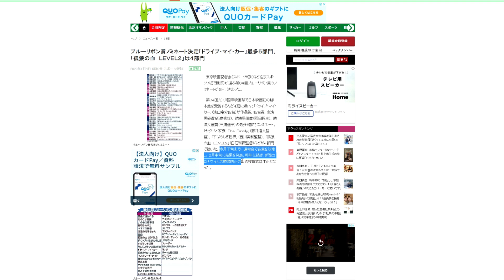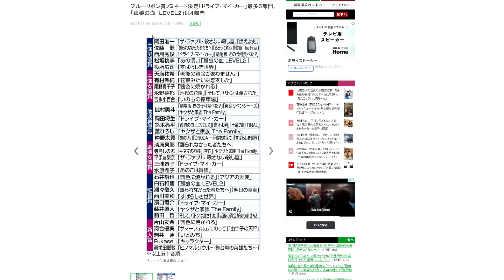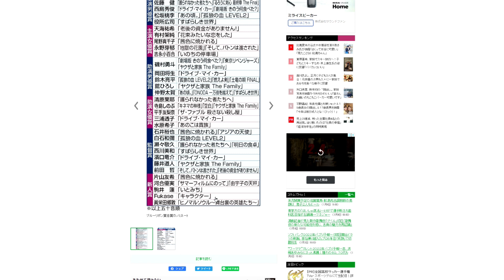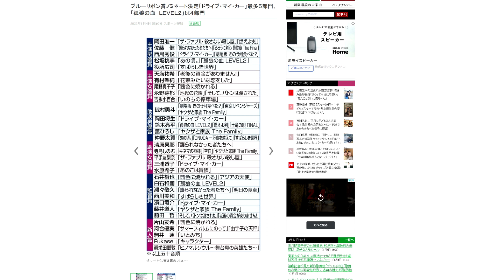第64回ブルーリボン賞ノミネート作品発表 受賞作を予想する【エンタメNEWS】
『駄菓子屋ファウストの悪魔』

●記事内容
東京映画記者会（スポーツ報知など在京スポーツ７紙で構成）が選ぶ第６４回ブルーリボン賞のノミネートが３日、決まった。

　第７４回カンヌ国際映画祭で日本映画初の脚本賞を受賞するなど４冠に輝いた「ドライブ・マイ・カー」（濱口竜介監督）が作品賞、監督賞、主演男優賞（西島秀俊）、助演男優賞（岡田将生）、助演女優賞（三浦透子）の最多５部門にノミネート。「ヤクザと家族　Ｔｈｅ　Ｆａｍｉｌｙ」（藤井道人監督）、「すばらしき世界」（西川美和監督）、「孤狼の血　ＬＥＶＥＬ２」（白石和彌監督）などが４部門で続いた。今月下旬までに選考会で各賞を決定し、２月中旬に結果を発表。昨年に続き、新型コロナウイルス感染防止のため授賞式は中止となった。(スポーツ報知より引用)

●映画評価額

1800円　金字塔（そのジャンルの最高峰レベル）
1700円　神作（数年に1度やってくる大当たり）
1600円　名作（その年のナンバーワンレベル）
1500円　傑作（その年のベスト5以内レベル）
1400円　優秀作（その月のナンバーワンレベル）
1300円　秀作（金を払っても損なし）
1200円　良作（オススメできる最低ライン）
1100円　佳作（そこそこ面白い）
1000円　及第作（映画館正規料金を払って許せる及第ライン）
　900円　力作（惜しい！　映画の日の1000円なら許せる）
　800円　凡作（DVD新作料金なら許せる）
　700円　拙作（DVD準新作料金なら、まあ）
　600円　愚作（DVD旧作料金でなんとか）
　500円　駄作（金返せ！ライン）
　400円　下作（絶望・茫然自失）
　300円　ゴミ（鑑賞中断・殺意が芽生えるレベル）
　200円　クズ（発狂）
　100円　ゲロ（もうね、作品が嫌いというよりこいつを作っているヤツらが嫌い）
90円以下　Z級（もはや伝説。狙って出せる評価ではない。大半の人は理解できないが熱狂的ファンがつく。まさに逆金字塔！）

50代男性、小説家(ミステリ)です。また歯科医師でもあります。このチャンネルでは映画やドラマ、ゲームなどのレビューをメインにお届けしています。